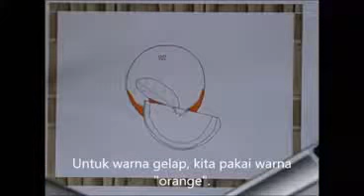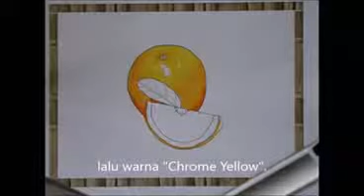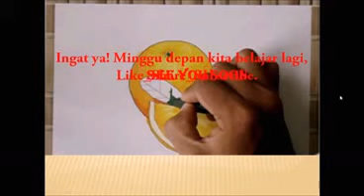Cara Mudah Mewarnai Gambar Jeruk dengan Menggunakan Krayon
Ini adalah salah satu buah kesukaan saya, ya jeruk. Sekarang mari kita belajar mewarnai buah jeruk dengan menggunakan krayon.